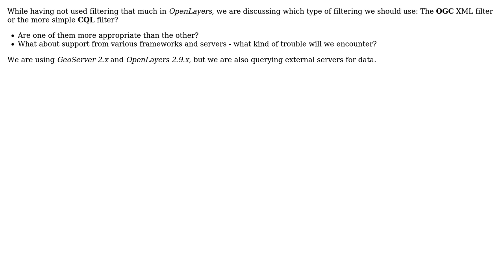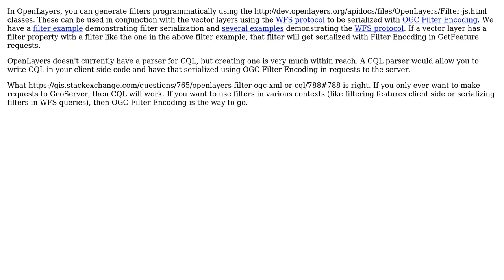GIS: OpenLayers filter: OGC (xml) or CQL? (2 Solutions!!)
GIS: OpenLayers filter: OGC (xml) or CQL?

With thanks & praise to God, and with thanks to the many people who have made this project possible! | Content (except music & images) licensed under CC BY-SA | Music | Images & others | With thanks to user Tim Schaub user Ian Turton user Chau and the Stack Exchange Network Trademarks are property of their respective owners. You are responsible for your own actions.